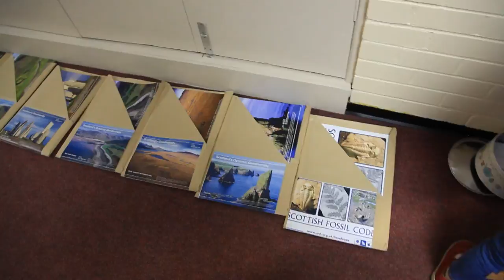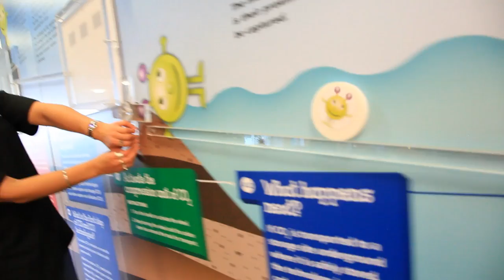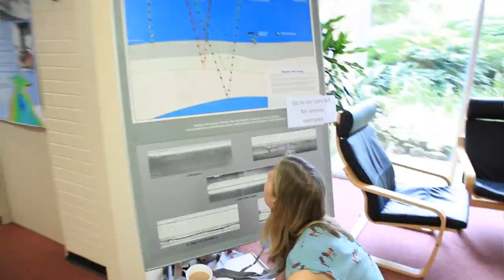In their Elements... open house at the British Geological Survey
September 27, 2014, and the doors are flung open wide at the BGS's Scottish HQ in Edinburgh.
Visitors including hundreds of youngsters learned about everything from how a volcano forms to how to build safe skyscrapers for earthquake zones.
This film was shot, edited and delivered in just two days.